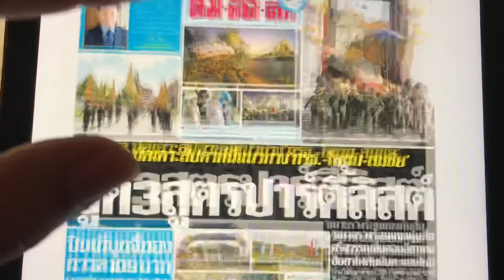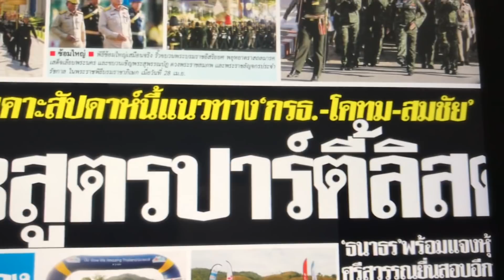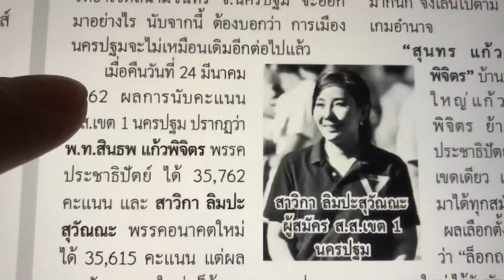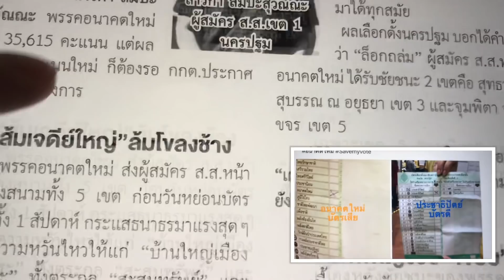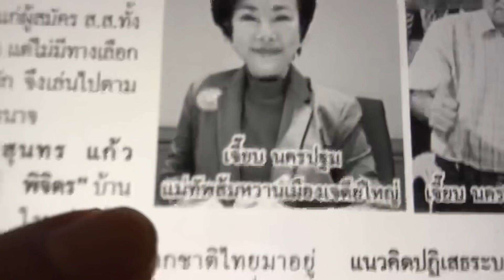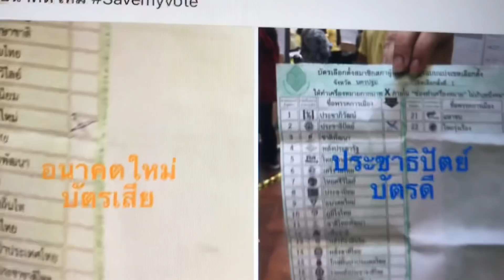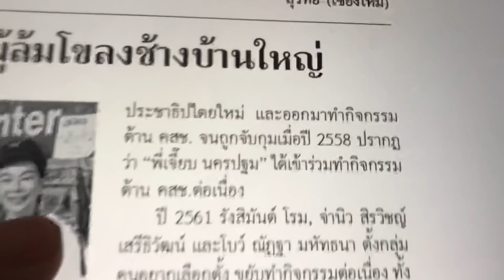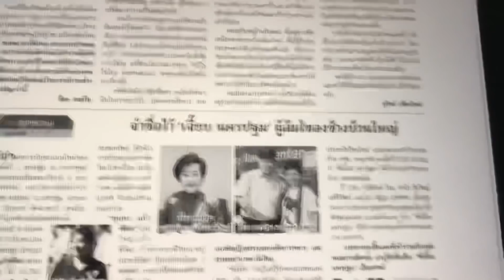คมชัดลึก แนะนำ เจี๊ยบ นครปฐม เบื้องหลัง พรรคอนาคตใหม่ ล้มช้าง สะสมทรัพย์ และ แก้วพิจิตร จ. 29เม.ย.62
คมชัดลึก เจาะลึก เจี๊ยบ นครปฐม เบื้องหลัง พรรคอนาคตใหม่ ล้มช้าง สะสมทรัพย์ และ แก้วพิจิตร
จันทร์ 29 เมษายน 2562
08.29น.